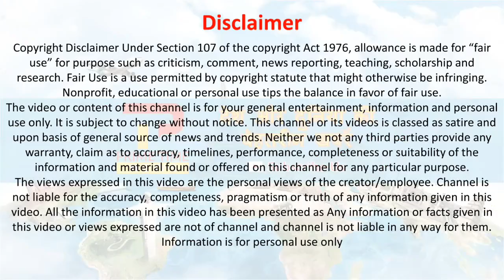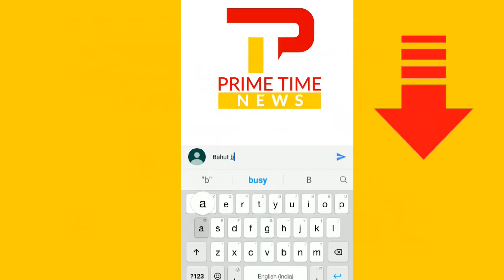Modi ने रामलीला मैदान से देश के मुसलमानों को दिया ये संदेश